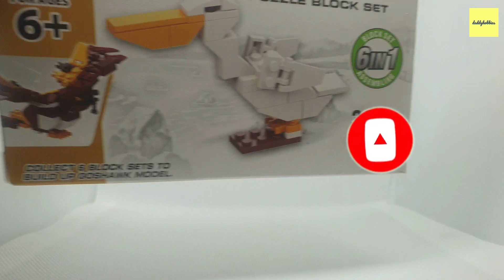Flying Animal Lego GREAT PELICAN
Flying Animal 03 GREAT PELICAN

JoyIt Flying Animal 03 PELICAN
No of pcs 32
Lego from ecoshop